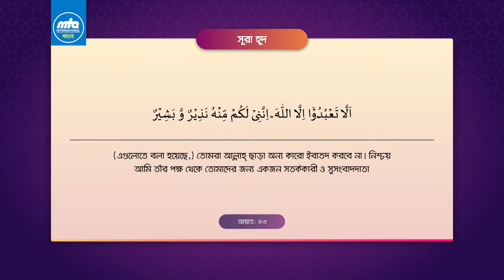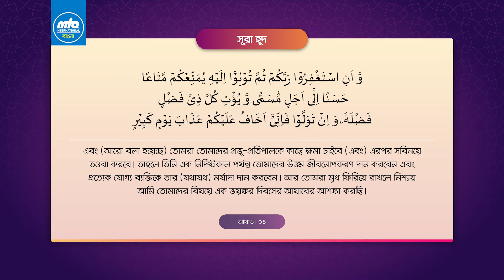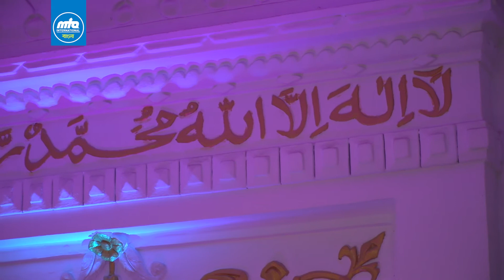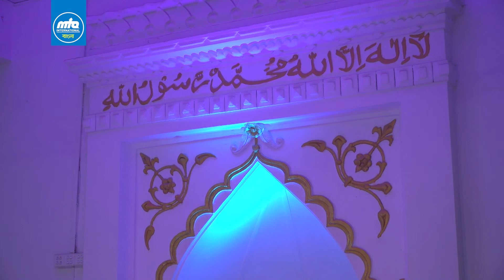Dars-ul-Qur'an | দরসুল কুরআন | কুরআন এর ব্যাখ্যা । নবম রমযান | ২২ এপ্রিল, ২০২১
এ পর্বের দরস সূরা ইউনুস এর ১০৮ নম্বর আয়াত থেকে। দরসুল কুরআন বা কুরআন এর ব্যাখ্যা করেছেন মাওলানা মুহাম্মদ আক্রামুল ইসলাম।

দরসুল কুরআন দেখে নিজের ধর্মীয় জ্ঞান বৃদ্ধি করুন এবং কুরআন এর সকল আদেশ নিশেদ মেনে চলুন। আল্লাহ্‌ তা'লা আমাদের সকলকে ইসলাম এর সকল দিক নির্দেশনা মেনে চলার তৌফিক দান করুন।